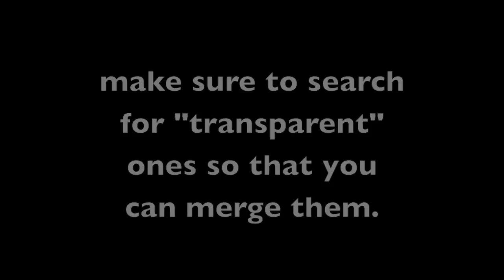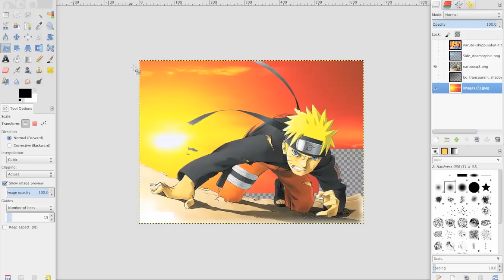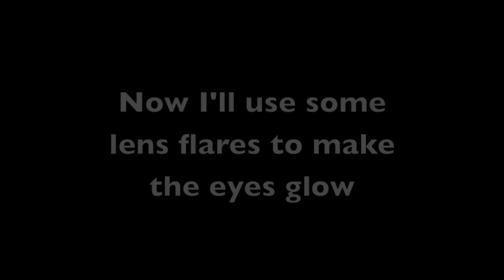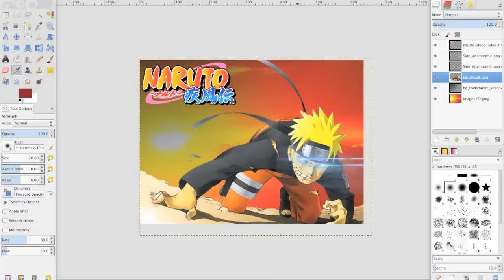How to make a background using GIMP 2.8- Naruto Background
[READ DESCRIPTION]

Here is a tutorial on how to make a background using GIMP. I will be sharing a couple of my tricks on editing with you guys! In this video I made a Naruto themed background but the tutorial applies to everything, so please enjoy the video!

ALL MUSIC USED IN THE VIDEO IS NON-COPYRIGHTED AND I'M NOT CLAIMING I OWN ANY OF THEM

Additional note- Any fight or rude comments offending others, no matter what the cause is, will be deleted. I would like your most sincere opinion on the video but please do it in a respectful way!
Please keep the comment section a nice place for discussions, any offensive comments will be deleted and if needed you'll also be muted!